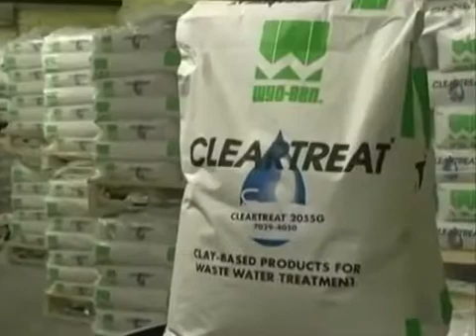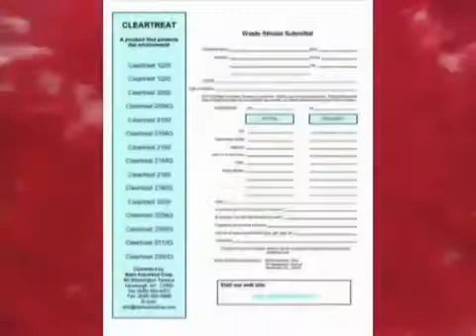Learn About SABO’s Solutions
And introduction to wastewater solutions